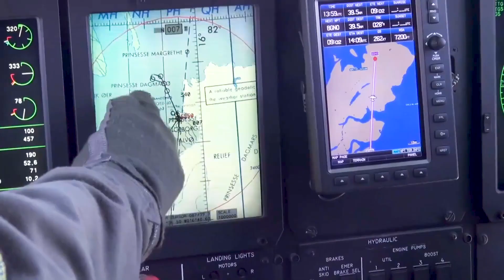Arctic Security Fundamentals | AlaskaX on edX.org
This course explores the present day security situation of the Arctic through a focus on the key stakeholders responsible for both diplomacy and defense.

The Arctic – a region of frigid waters and tundra that experiences prolonged periods of light and darkness. It may seem desolate, but the Circumpolar North holds a wealth of resources and opportunities for nations as well as the indigenous peoples that live within. However, many challenges exist, including management of shipping, production of oil and gas, mining activities, fisheries management, protection of threatened species, and significant defense-related difficulties – to name a few. This course will provide a baseline understanding of the security circumstances and management as well as the variety of actors involved.

This course explores the security situation of the Arctic through a focus on the key stakeholders responsible for diplomacy and defense. Although the post-Cold War Circumpolar North has remained mostly stable, rapid changes in climate and technology have created new conditions that require increased attention and management.

Course participants will learn about the complex landscape of international norms and processes governing security in the Circumpolar North, and the balance of diplomacy and defence that nations employ to manage priority interests. Students will explore how the three realms of international relations - Cooperation, Competition, and Conflict - interact in this unique environment.

This course is for:

Security specialists interested in learning more about the Circumpolar North.

Members of defense-related institutes and organizations that want to know more about international security and/or the Arctic

Professionals in industries that rely upon Arctic resources and knowledge

Undergraduate and graduate students who are hoping to specialize in regional studies and this dynamic environment.

What You'll Learn:
Develop an introductory understanding of how the environment and people interact throughout the Arctic region
Define basic regional and international diplomacy organizations, purposes and how priority non-emergency issues are managed
Develop an understanding of identifying and managing regional security through cooperation and competition
Define the current regional defense disposition and potential future developments in the Arctic